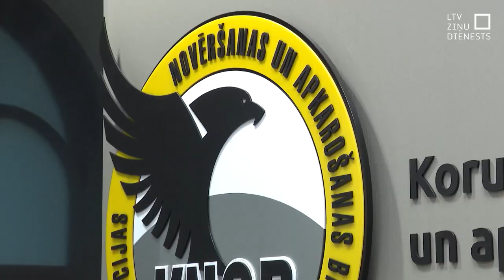Jānis Baiks atstatījis sevi no JV valdes locekļa amata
“Jaunās Vienotības” valde Valmieras mēram Jānim Baikam nav prasījusi skaidrojumu par šonedēļ KNAB sākto kriminālprocesu par prettiesisku līdzekļu iegūšanu pašvaldībai. Deputāti apgalvo, ka viņi negrasās politiski iesaistīties un uzticas KNAB.